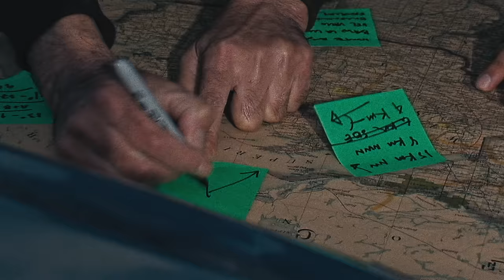Hermanos Gutiérrez - "Until We Meet Again" [Official Music Video]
Directed by Robert Schober